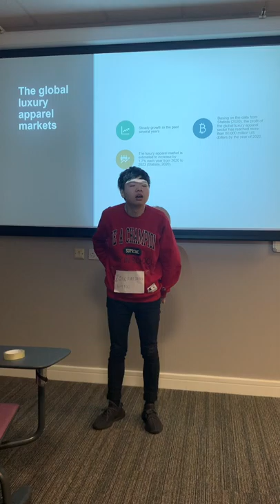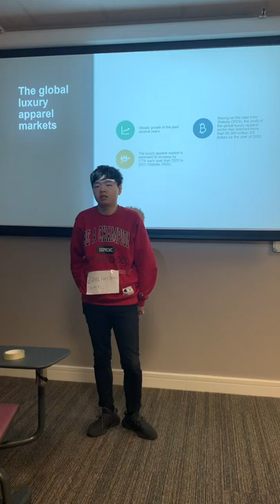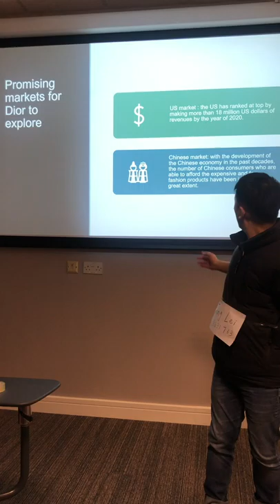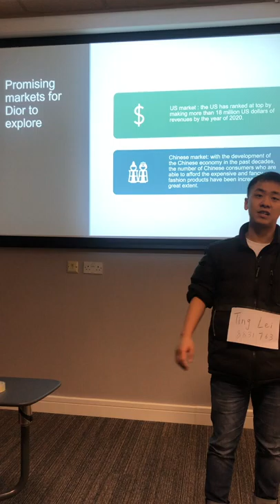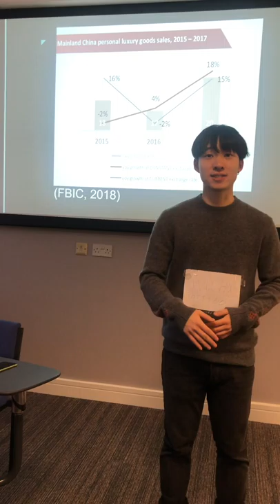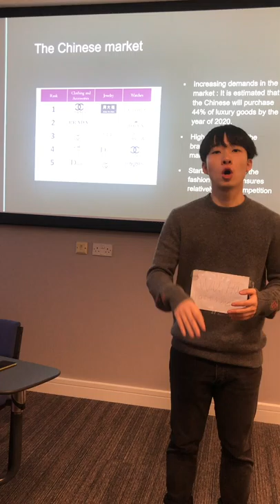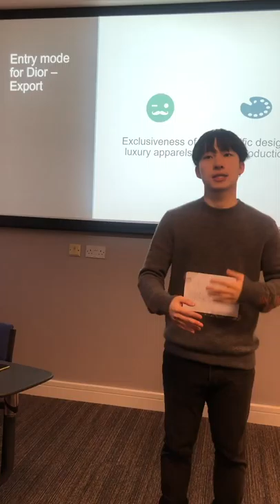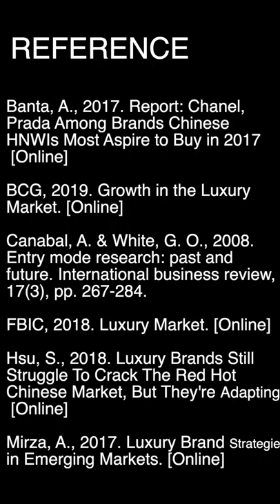7023SSL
7023SSL

groupmumber：
zonghaoyang
haowu
tinglei